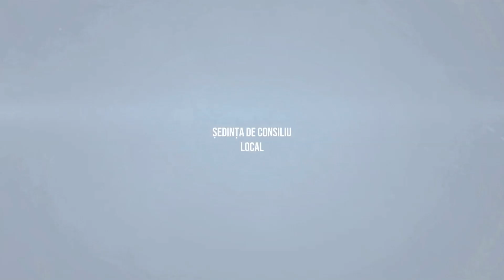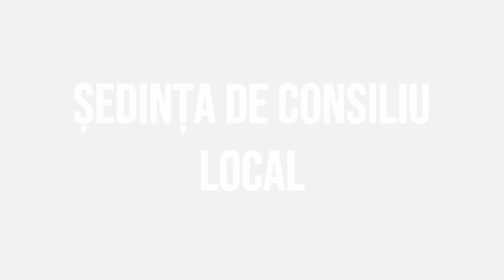TARGU OCNA - Sedinta Consiliului Local din 21 octombrie FILMARE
TÂRGU OCNA, județul Bacău - Ședința Consiliului Local din 21 octombrie FILMARE EXCLUSIVTV.

Aici gasiti acum un kit de instalare a aplicatiei:
Vizionare plăcută !

Music Team:
- DJ Architect - voiceMIX
- Eugen Ungureanu - lyricist, musician and vocalist
- Liliana Ungureanu - female voice
- Mihaela Dumitrașcu - female voice
- Dorin Manta - male voice
- Amelia Dobrotă - vocal, backing
- Silviu Stancilă - Violin (vioară)
- Ion Răducan - Accordion
- Mitică Panțiru - Țambal (dulcimer)
- Adrian Racoș - studio mixer operator
All songs on this channel are mixed, re-edited and remixed by Dj Arhitect with a Pioneer DJ DJM-V10 console, and separate audio stems for each instrument and synthesized voice with Chorus Pro Tools Plugin effects.
We used Google Translate and Gemini to create texts in widely used foreign languages.
Echipa Muzicală:
- Dj Arhitect - voiceMIX
- Eugen Ungureanu -  textier, muzician și vocalist
- Liliana Ungureanu - voce feminină
- Mihaela Dumitrașcu - voce feminină
- Dorin Manta - voce masculină
- Adrian Racoș - operator studio mixer
Toate melodiile de pe acest canal sunt mixate, reeditate si remixate de Dj Arhitect cu o consolă Pioneer DJ DJM-V10, si stemuri audio separate pentru fiecare instrument si voce sintetizată cu efecte Chorus Pro Tools Plugin.
Pentru crearea textelor în limbi straine de largă circulație am folosit Google Translate și Gemini.

ROMANIAN meta KEYWORD:
Dj Arhitect,
TOP Radio ZU,
Dj Onesti,
Eugen Ungureanu,
Dj Lili,
Exclusiv TV,
Exclusiv TV Music,
Lili Ungureanu,
documentar,
short film,
manele,
manele de top,
Dj petreceri,
Dj Nunti Onesti,
Dj Botezuri Onesti,
fotograf nunta,fotograf nunti, fotograf botez, fotograf botezuri,
nunta bacau,
nunta, nunti,dj nunta onesti, dj nunti onesti,dj nunti bacau,
Dj Comanesti,
Dj Moinesti,
Dj Targu Ocna,
Selectie Muzica,
Manele,
Reggae,
Dj Honest,
DJ Lily
Exclusive TV,
Exclusive TV Music,
documentary,
short film,
DJ parties,
Dj Honest Weddings,
Dj Honest Baptisms,
wedding photographer, wedding photographer, baptism photographer, baptism photographer,
Bacau wedding
wedding, weddings, honest wedding dj, honest wedding dj, Bacau wedding dj,
the local council of Moinesti Bacau,
valea seaca bacau local council,
The Traian Bacau local council,
Music Selection,